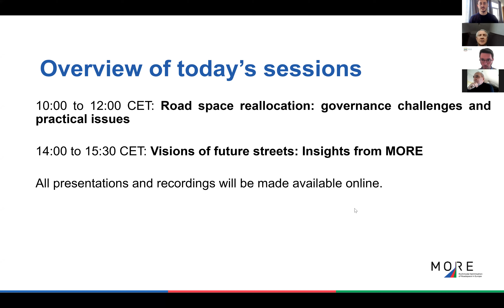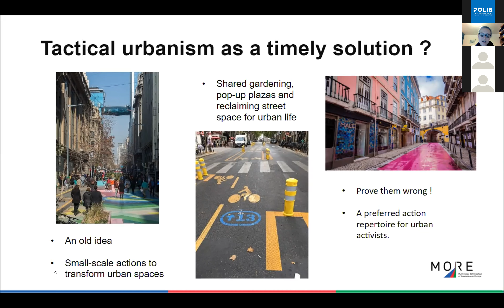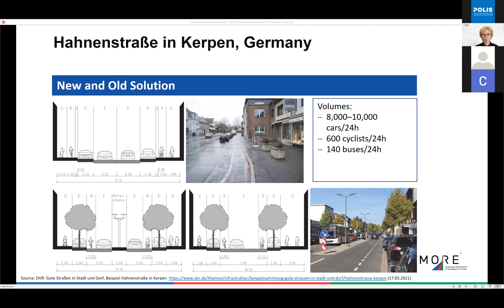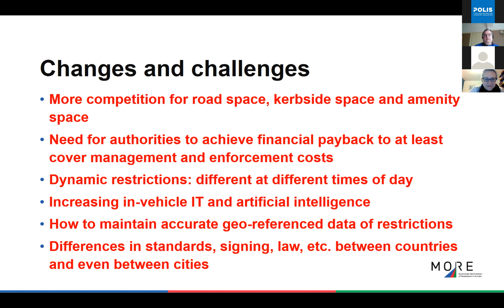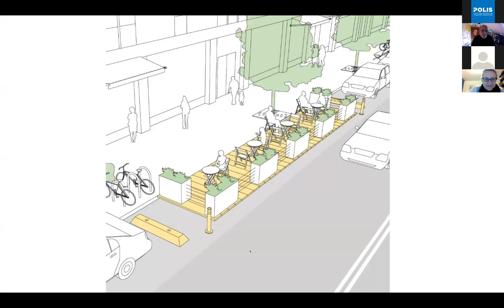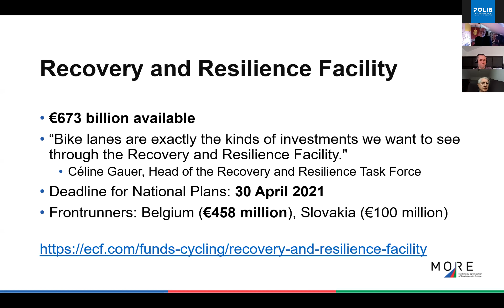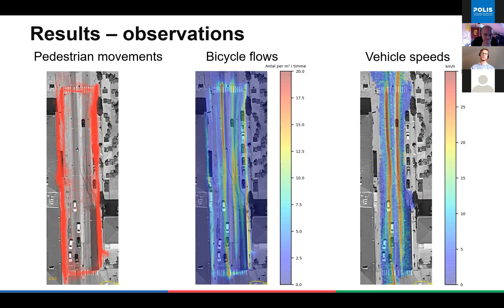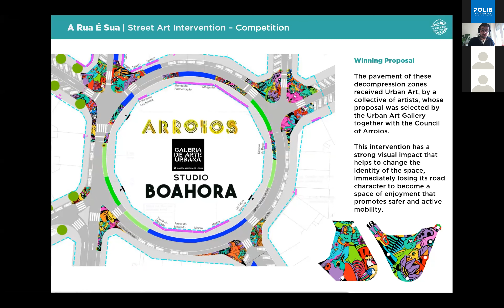MORE: "Road space reallocation: Governance challenges and practical issues"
The first session of the MORE event "Road space reallocation: Governance challenges, practical issues and visions of future streets" highlighted the range of challenges to re-allocate road space, from governance-related aspects to practical issues, building on the findings of the MORE project.

MORE is a EU-funded project developing concepts and tools for road space reallocation considering the needs of all users.

POLIS leads the communication and dissemination activities of MORE.